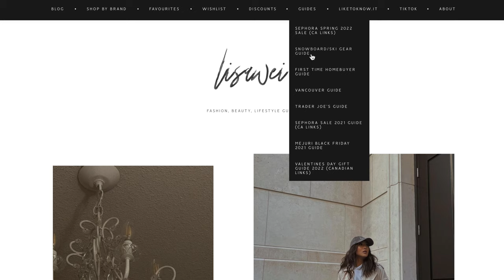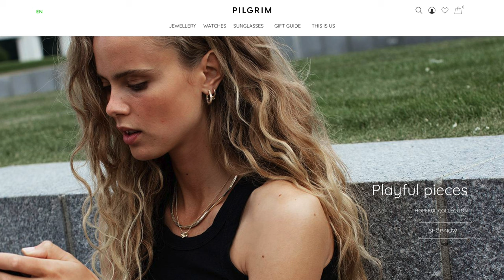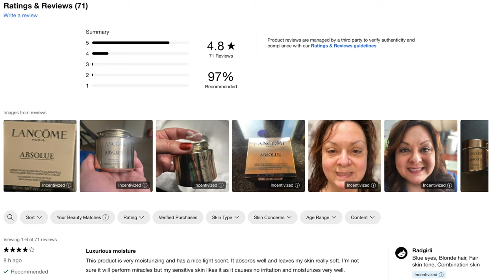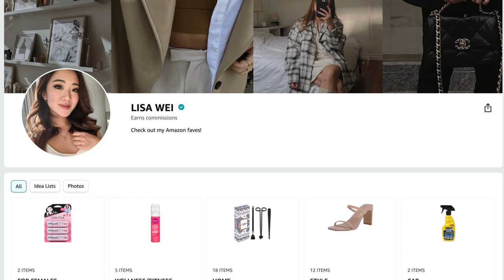MARCH FAVES: Mejuri, Lancome, Maison Margiela, GLAMNETIC and MORE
1,500 free Supercharger km or 1,000 free Supercharger miles on a new/used Tesla (must be purchased through the Tesla website)

$50 OFF ENDY MATTRESS WITH CODE:
WEI50

Code: getawei

MY MUST-HAVE AMAZON ITEMS: